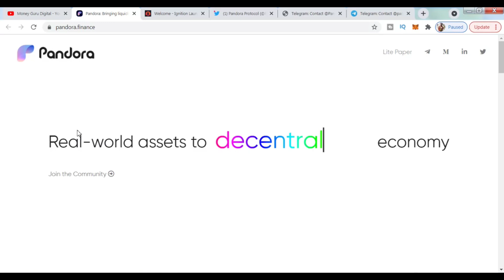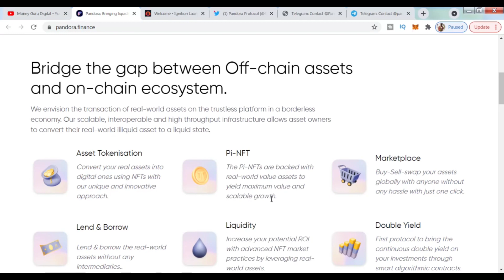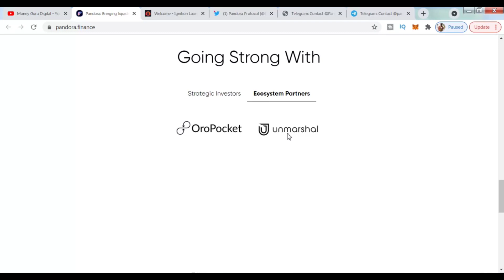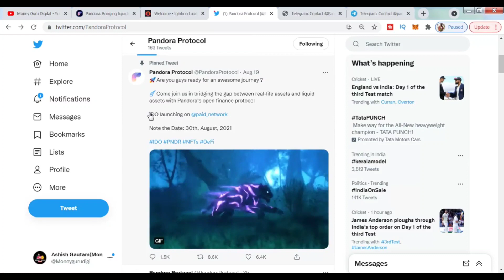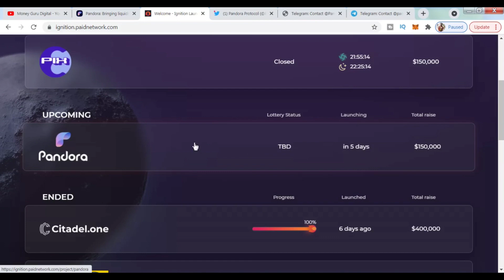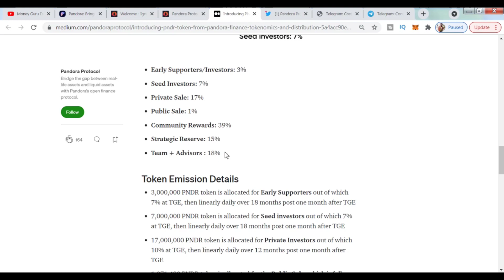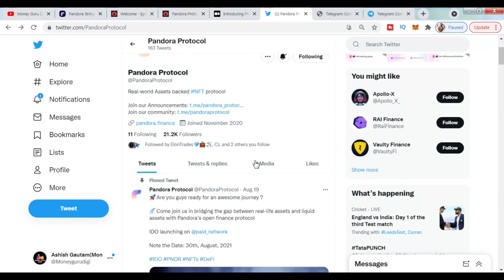New Upcoming Top Altcoin ll 10x Return 💰💰